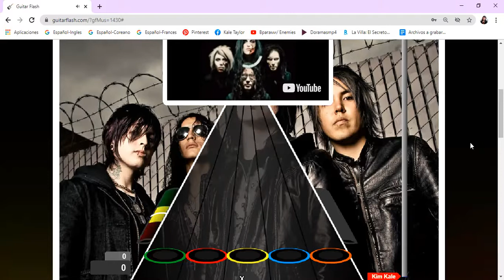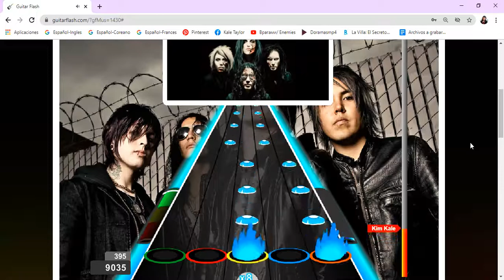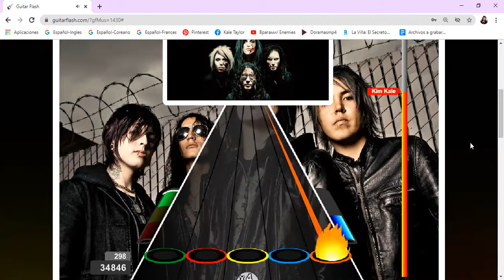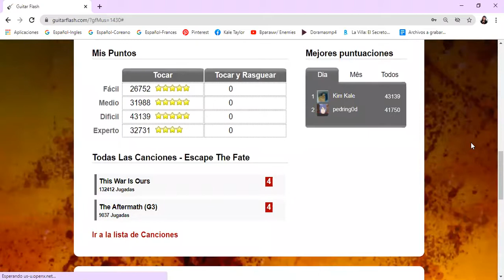The Aftermath (G3) - Escape The Fate - Guitar Flash - Difícil